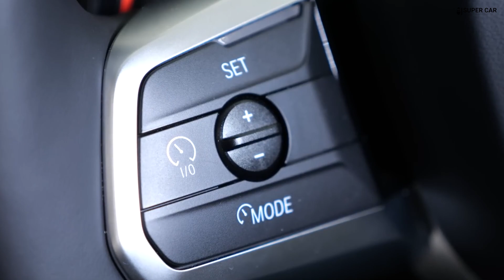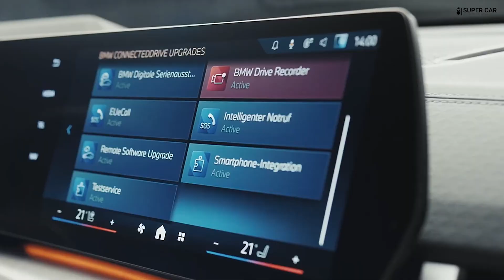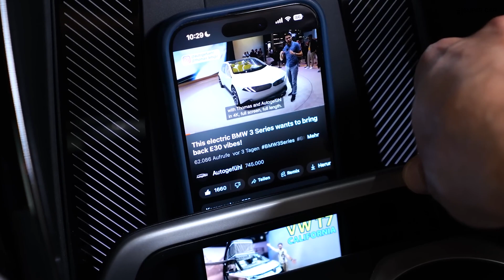2024 BMW iX2 Electric Full Review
2024 BMW iX2 Electric Full Review - The 2024 BMW iX2 has an advanced all-electric powertrain that delivers exceptional performance. It will be powered by a 64.7 kWh battery with a range of 250 miles on a single charge. The BMW iX2 has a wheelbase of 105.1 inches, ground clearance of 6.1 inches, and torque of 364 lb-ft.